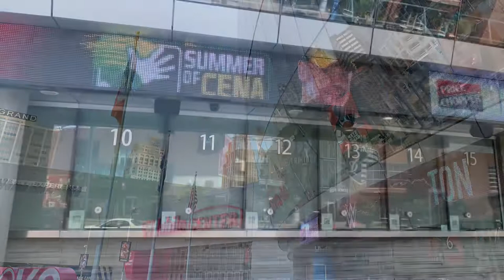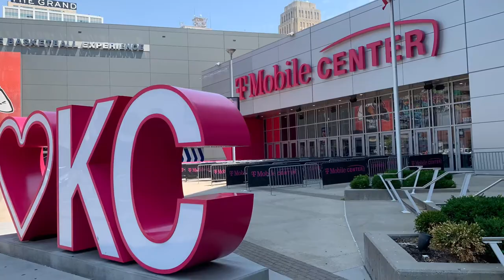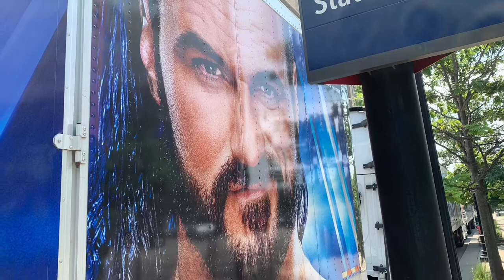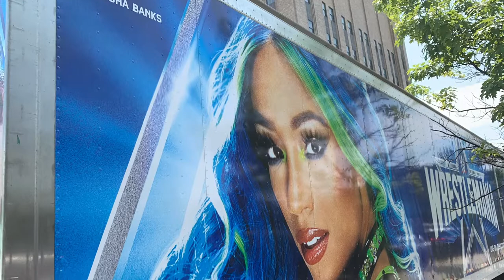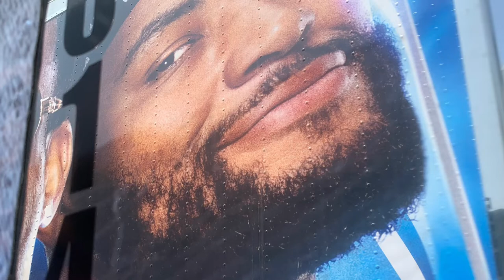Surprise! WWE Comes to Downtown KC/July26, 2021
We were downtown to see a doctor and suddenly we came across all these trucks for the Monday Night Raw in KC